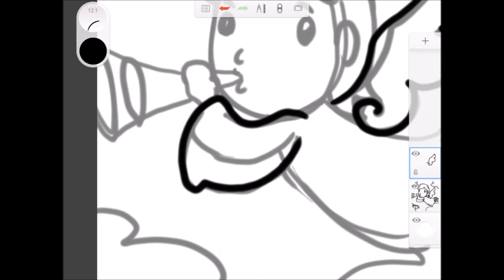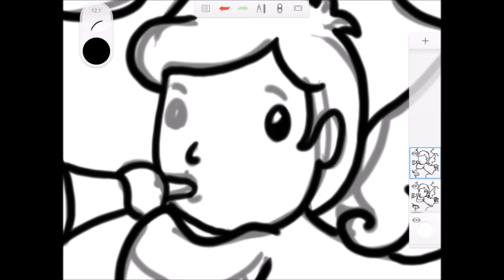(Speed drawing) วาดการ์ตูน กันเถอะ สอนวาดรูป การ์ตุน นางฟ้า เป่าแตร บน App SketchBook